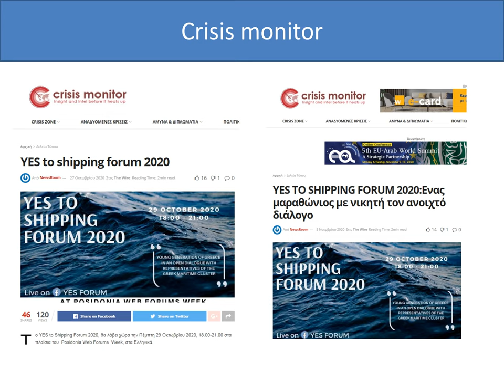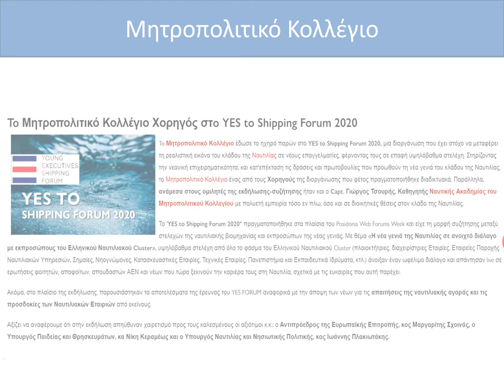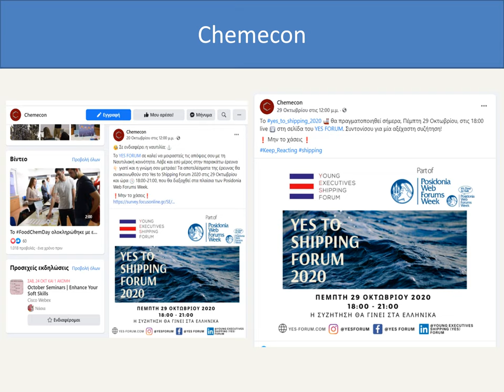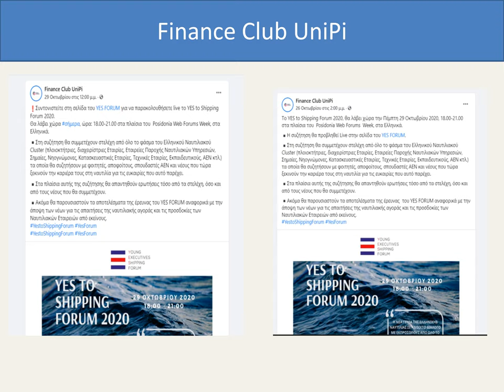yes to shipping forum 2020 - publications